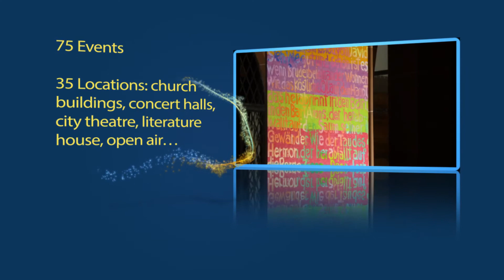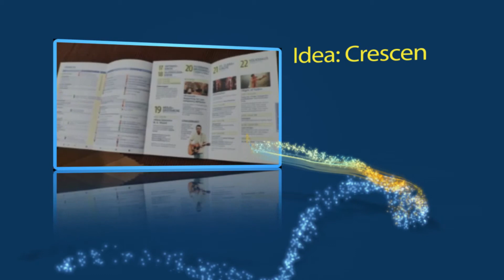"Night of Faith. Festival for Art & Church" / Basel 2013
Video impressions from the "Nacht des Glaubens. Festival für Kunst und Kirche" 17.Mai 2013 in Basel, Switzerland